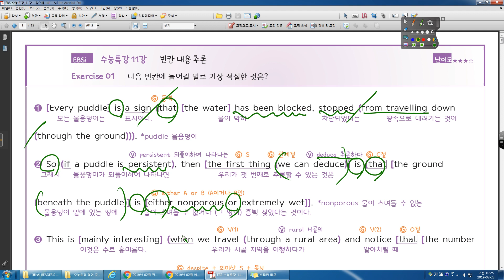수능특강 영어 2020 11강 01번